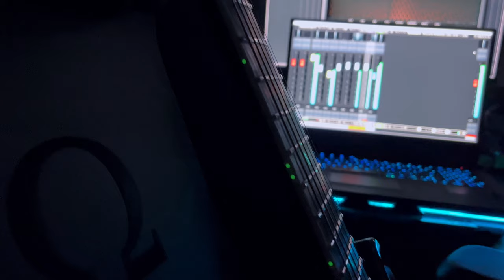ESP E-II MI STBLK Review : La qualité Japonaise 🎸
Je vous propose aujourd'hui une Demo/Review complète de l'ESP E-II MI See Thru Black Sunburst ! Sûrement une des meilleures guitares du catalogue ESP actuel : sobre, efficace, moderne, irréprochable 🎸

0:00 Mix Test 1
0:33 Intro
0:47 Présentation/Discussion
5:02 Disto Test
5:23 Clean/Crunch Tests
7:23 Outro
8:12 Mix test 2